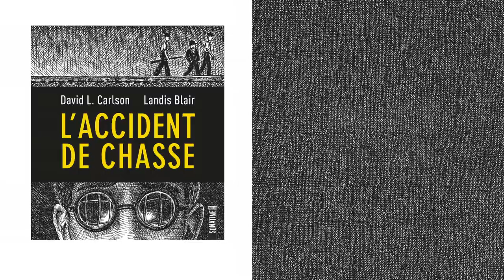Trailer - L'Accident de Chasse - David Carlson & Landis Blair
Trailer du roman graphique L'Accident de Chasse, scénarisé par David Carlson, illustré par Landis Blair. Traduction de Julie Sibony, mise en page par Jeanne Mutrel. Parution chez Sonatine Editions le 27 août 2020.